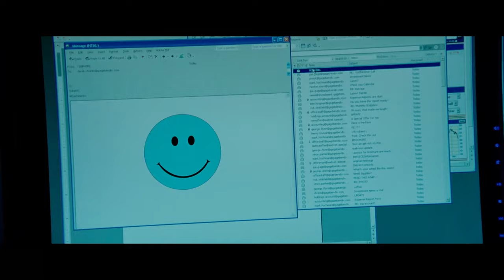The Stalking Begins | Obsessed | CineClips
Lisa finds Derek in his car and tries to convince him that there is something between them.

When successful financial advisor Derek Charles (Idris Elba) settles into a new Los Angeles neighborhood with his loving wife Sharon(Beyonce Knowles) and young son Kyle, everything seems perfect. But when a beautiful temp, Lisa (Ali Larter), joins the firm, Derek's life takes a strange turn. After a misunderstood encounter at the company holiday party, Lisa begins to spiral out of control - putting Derek's career in jeopardy and Sharon's marriage and life on the line.